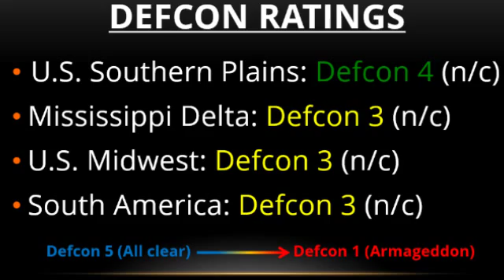IAG Daily Weather Video for March 22, 2016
•This morning, there are no threat level changes as a strong front approaches the central U.S.

•The U.S. Southern Plains will see cool conditions over the next week, with a few inches of snow north expected over the next few days. Defcon 4.

•The Mississippi Delta will see a frontal passage towards the end of this week, which will bring 0.25-0.5" of rain to the zone. Defcon 3.

•The U.S. Midwest can expect some snow west in around two days, with rain further east and another round of colder than average temps following. More rain expected next week Defcon 3.

•In South America, a front has stalled out and will bring abundant rain to southern and central Brazil through the week. Defcon 3.